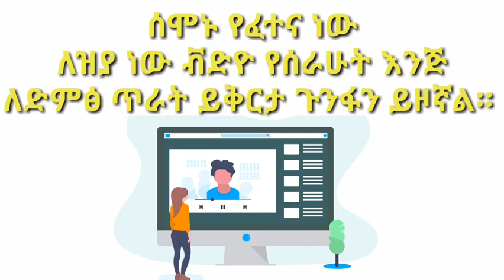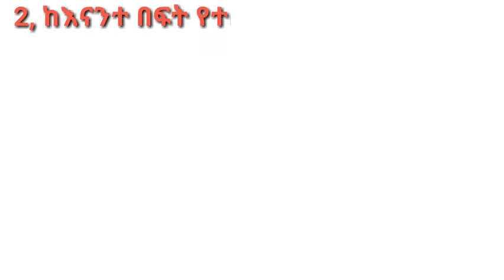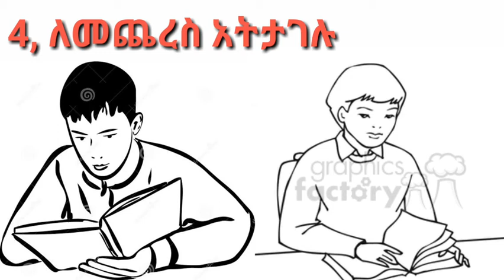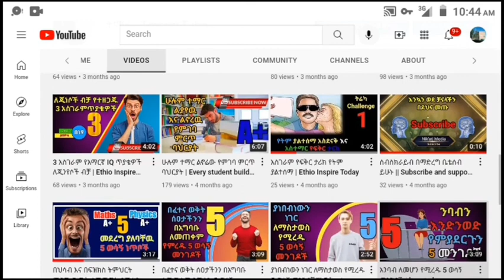በፈተና ላይ ምርጥ ውጤት ለማምጣት የምረዱ 5 ወሳኝ መንገዶች | How to Get Good Mark in Exam | Ashu Student Mindset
ይህን ቪዲዮ በማየት እና ሌሎች ሸር በማድረግ እና ሰብስክራይብ በማድረግ በተሰብ ይሁኑ

ሰላም ውድ እና ክብራት የቻናለ በተሰቦች በዛሬቭድዮ ላይ ይዘን የቀረብንላችሁ በ21 ቀን ጎበዝ ተማሪ የምትሆኑበትን ወሳኝ መንገድ እንመለከታለን ከዚህ ቭድዮ በኋላ ሰነፍ መሆን ያበቃል አንባብም መሆን እንደምንችል እናያለን እስከ ቭድዮው ፍፃሜ አብራችሁን ቆዩ።

አላማ ይኑራችሁ | mission | Motivation Part 1

በትኩሬት በማጥናት ጎበዝ ተማሪ መሆን

ቻናላችንን ለማግኘት ከፈለጋችሁ ይህን Link ይጫኑ
how How to boost your Self-Confidence
how to take active Note
how to focus
intense focus
how to concentrate
study tips how to study with focus
how to study with full concentration how to focus on studying how to study with intense focus
how to focus intensely
how to focus in school
how to stay focused while studying study with focus
how to increase focus
how to focus your mind
# how to focus on study
how to complete one chapter in one hour how to study one chapter in one hour how to study
study tips
examtips how to complete one chapter in one hour